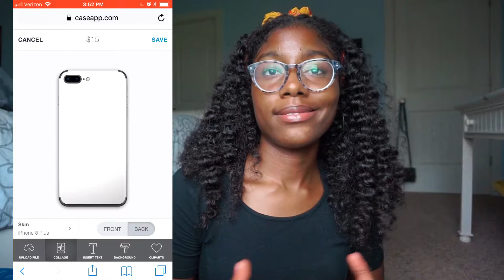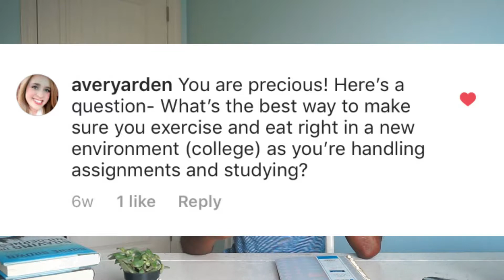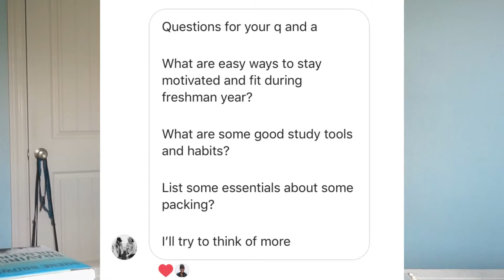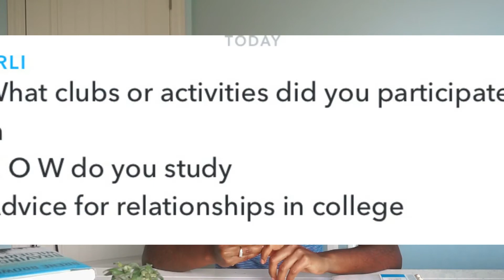COLLEGE Q&A| dorm room packing, boys, staying healthy, etc.| COLLEGE BOOTCAMP (EP. 1)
Hey lovelies! Today, I'm EXCITED to announce that I am kicking off the new month with a BRAND NEW SERIES called: COLLEGE BOOTCAMP!

In this video, I answered some common college questions that I get asked often. So sit back, relax, and enjoy!!

Song
Rock the Boat
Artist
Aaliyah
Album
Disco Freak
Licensed by
[Merlin] Reservoir Media Management (Label) (on behalf of Orange Leisure); UBEM, Sony ATV Publishing, Reservoir Media, PEDL, ASCAP, CMRRA, SOLAR Music Rights Management, Warner Chappell, and 11 Music Rights Societies

LAKEY INSPIRED - My Ride

Title: Good Starts
Artist: Jingle Punks
Genre: Cinematic
ABOUT THIS CHANNEL:
I’m your average college student who decided to take a leap of faith and start my own YouTube channel. On this channel, you will see an assortment of lifestyle topics such as college and organization in a "how-to" format. "Let this channel inspire you to be a happier, healthier, better prepared, and creative person. I'm just giving you the tools. It's up to you on how you use them." Hope you stay a while and join “The Classy Crew”!